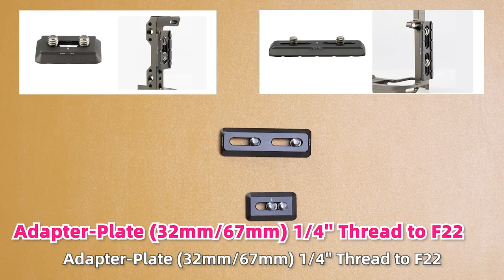Tutorial | How to use Falcam F22 Quick Release System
Introduce the Falcam F22 quick release system, and help you set up and quick release while you filmmaking.